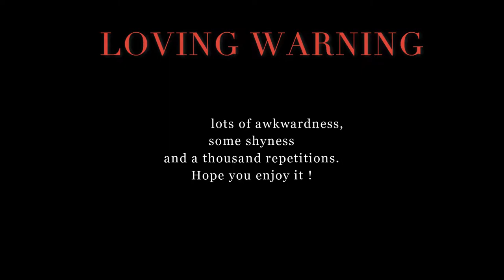Merry Christmas & A Happy New Year 🥳|| my most awkward video lol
How're you doing ? I trust you're well and kept by the grace of God !
It’s been FOREVER but we save that blog for much later lol, I am here today to awkwardly wish you a merry Christmas and a happy new year ! Forgive my poor lighting, background noise and everything.